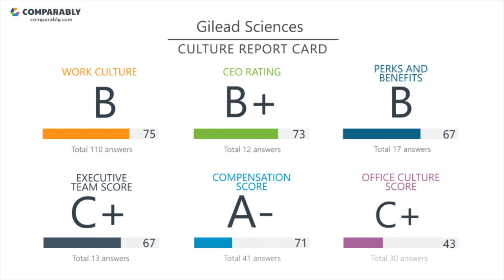Working at Gilead Sciences - May 2018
See Gilead Sciences's Company Culture as rated by their employees on Comparably (May 2018). Gilead Sciences's workplace culture scores are based on 267 ratings.  Gilead Sciences's Gender Score ranks them in the Top 40% of similar sized companies. Gilead Sciences's Diversity Score ranks them in the Top 50% of similar sized companies.